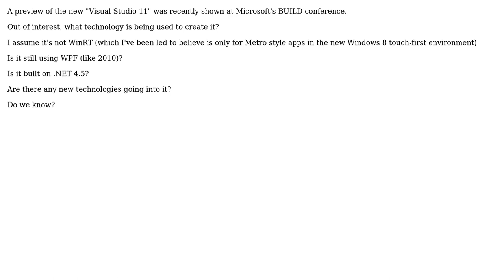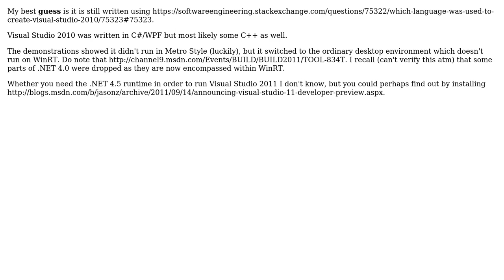Software Engineering: What technology is used to build "Visual Studio 11"?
With thanks & praise to God, and with thanks to the many people who have made this project possible! | Content (except music & images) licensed under CC BY-SA | Music | Images & others | With thanks to user Steven Jeuris user Ross and the Stack Exchange Network Trademarks are property of their respective owners. You are responsible for your own actions.